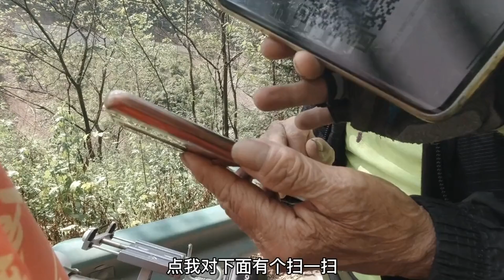在路上遇见一个77岁的大爷骑行西藏，太厉害了，真的特别佩服【环华骑行】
骑单车环游中国，流浪狗作伴，记录旅行见闻
Riding bicycle travel China, stray dog companion, record travel
更多【环华骑行】精彩视频